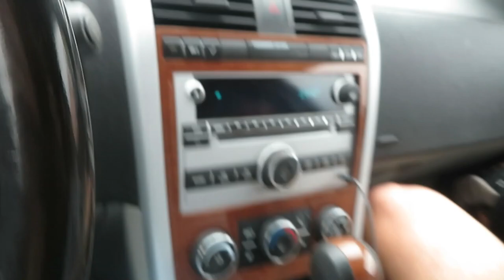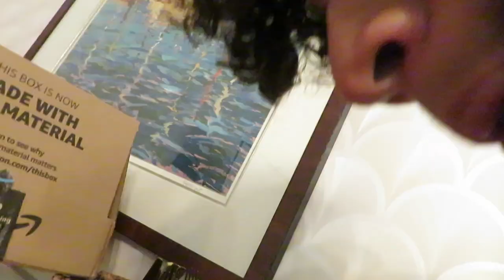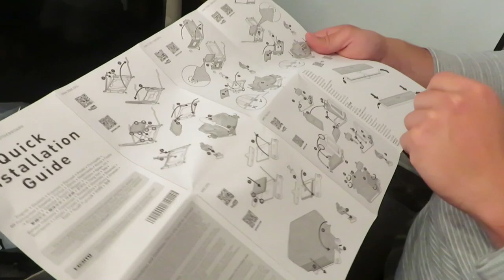3 morons building a bomb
not a real bomb